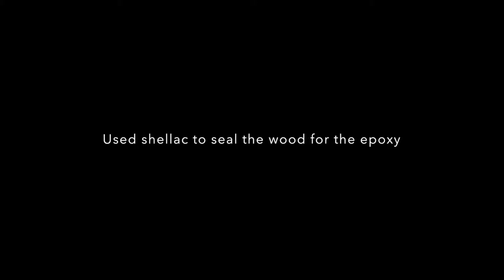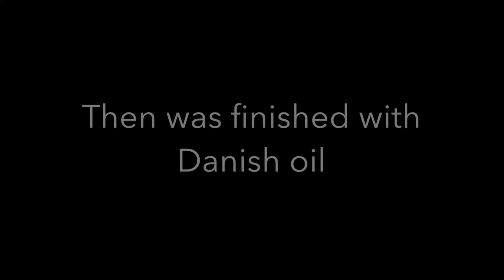Epoxy Compass Rose (Wood CNC Carve)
This was done with a 60 degree V bit on a piece of mahogany. Shellac was used to seal the wood to hold the epoxy. Suggest any carve ideas you have in the comments.